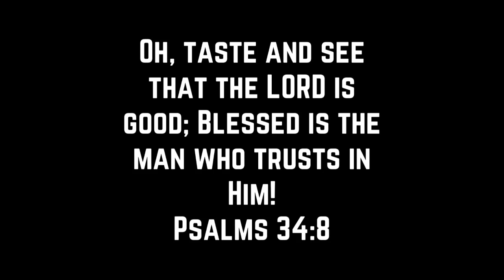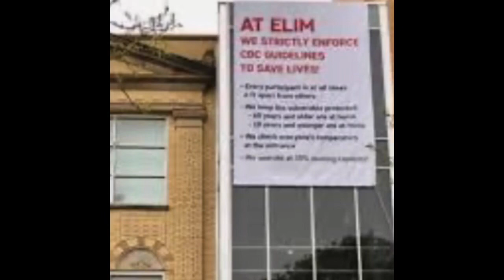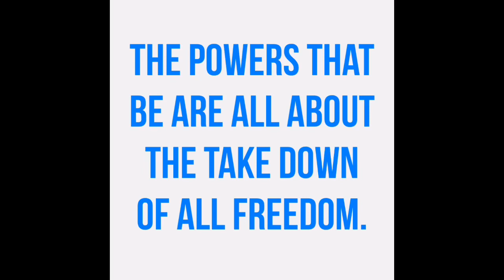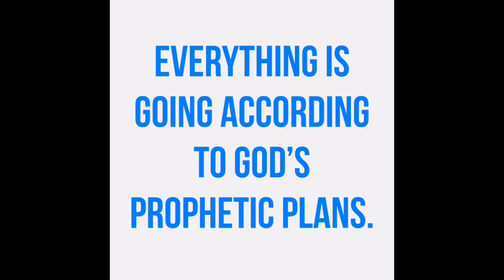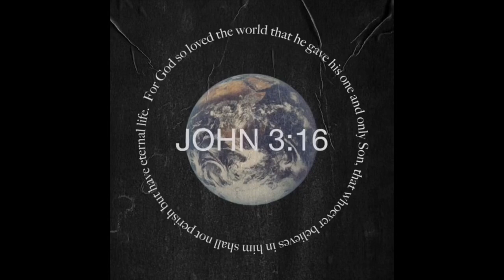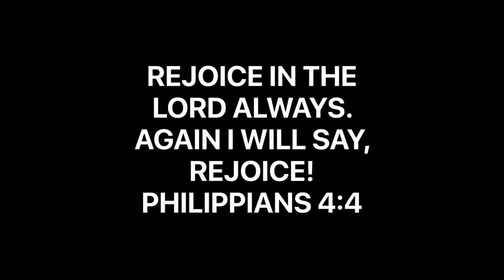THE HEARTBEAT/BREAK OF AMERICA | THE AMERICAN CHURCH | TAKING THE BULLDOZER BY THE HORNS | WFS!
Freedoms are being bulldozed left and right.

Music From Apple Clips App:

Main Music:
The Summit by
Hans Zimmer.

GOT JESUS?